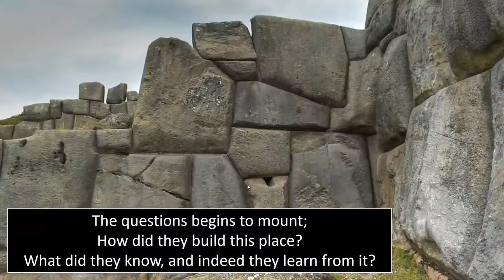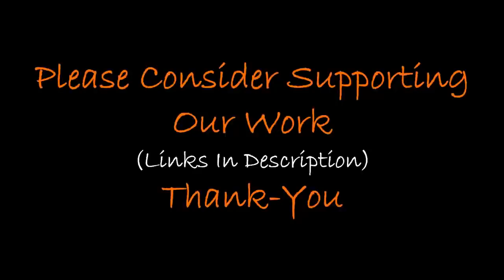👁🐆 What Was The Eye of The Jaguar? 🐆👁